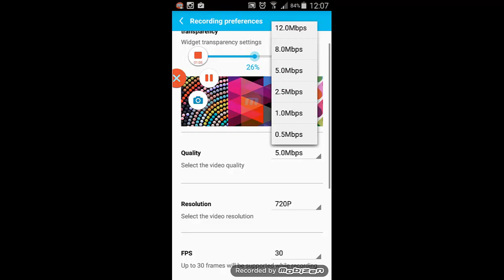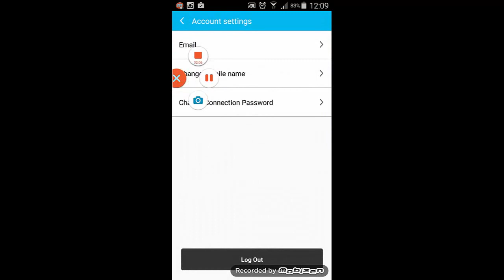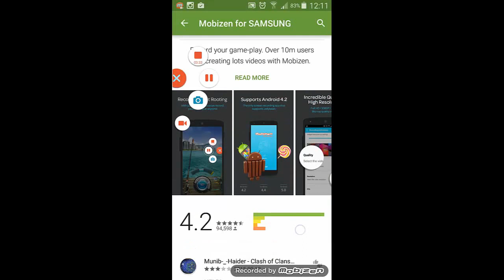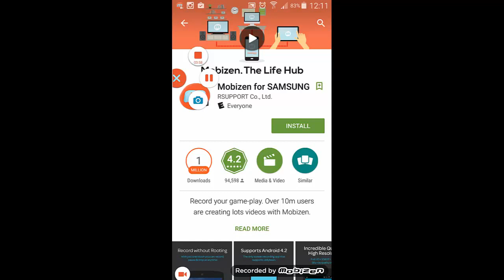Mobizen App Review - Record your Android screen Without Root Access Using Mobizen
Watch This Video Review Of Mobizen & Learn How To Record your Android screen Without Root Access Using The Free Mobizen App.

Share my video of Mobizen app that lets you record your Android phone screen without needing root access

How To Record Your Android Samsung S5 Screen.